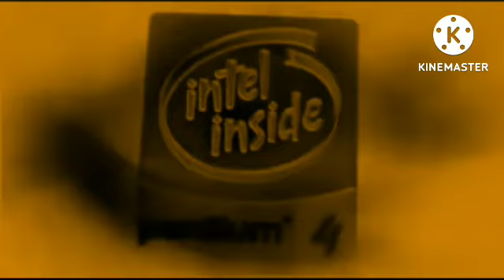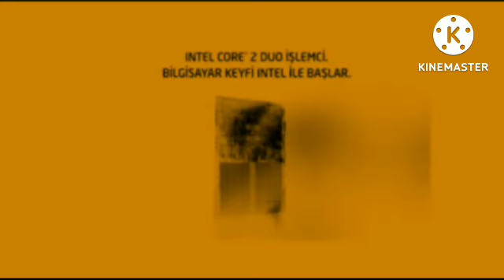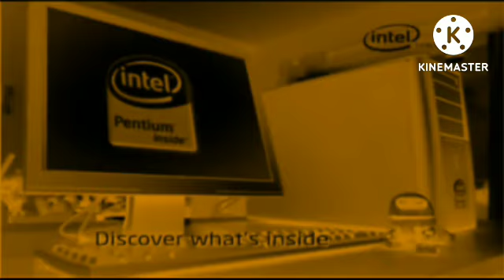Intel Logo History in Loriormulator V2